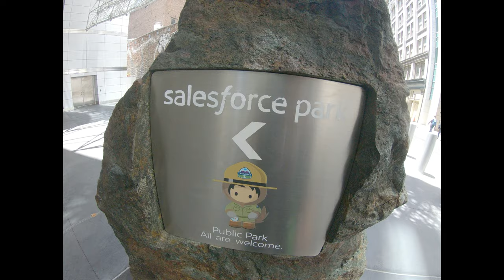San Francisco - Salesforce Transit Center